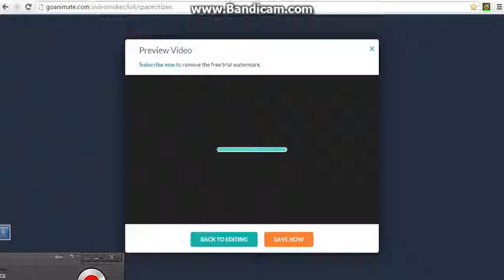Ray spills coffee & gets grounded